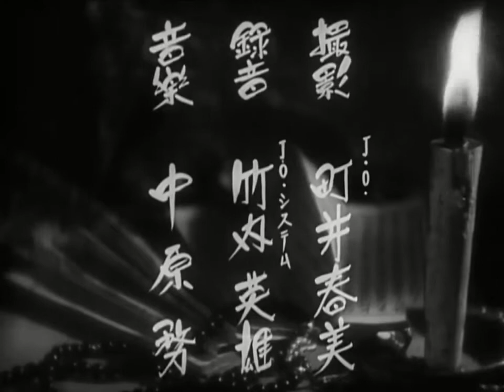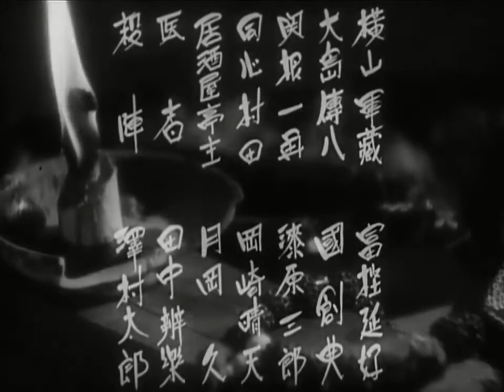『怪奇 江戸川乱山』（1937年）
監督：下村健二

出演
羅門光三郎
泉清子
宝久美子
山田好良